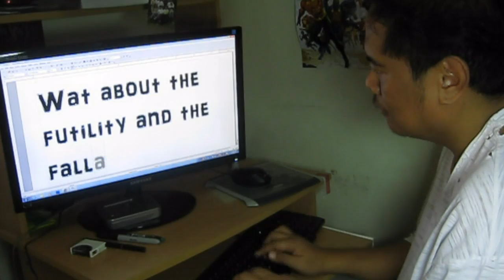SOR TROWT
Dil wid it.